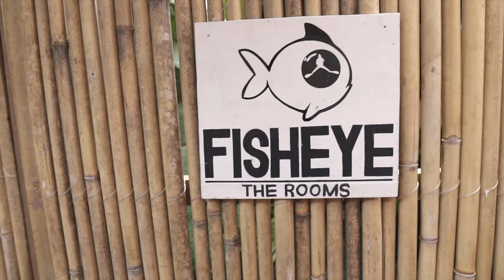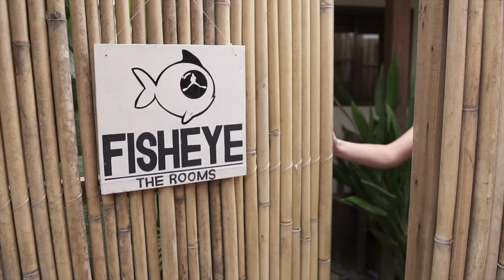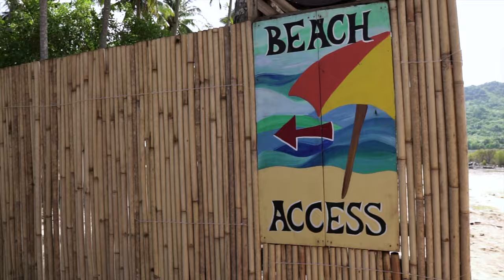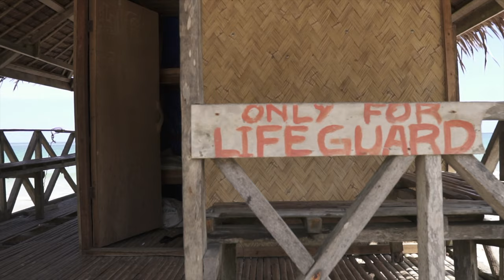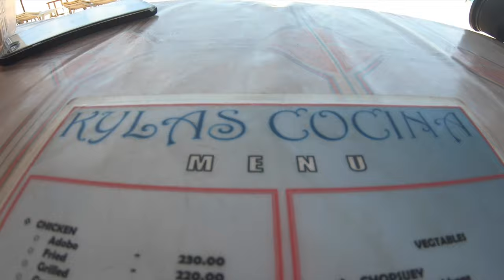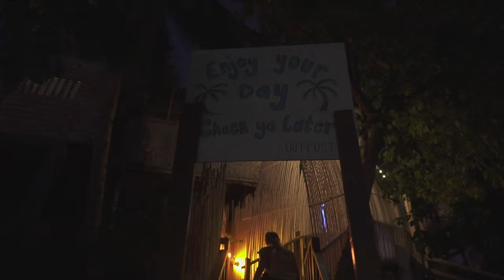EL NIDO, PALAWAN 🇵🇭 | BEST BEACHES in the world?! | Philippines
Welcome back to another video in our Filipino travel series!

Today we are out exploring the beautiful El Nido in the Philippines. El Nido is known for its beautiful white sand beaches,  coral reefs, and limestone cliffs. We rented a scooter and headed to one of the most beautiful stretches of sand on the island, Nacpan beach. The 17 km ride north from El Nido town was bumpy, but the closer we got to Nacpan Beach, the more beautiful the landscape became. Nacpan beach is about 4 km long and has creamy white, super soft sand. We walked to the southern end of the beach, past the tiny fishing village and you’ll reach the point where Nacpan Beach merges with the smaller Calitang Beach.  After hanging out at the beach for a while, we headed back into El Nido and found the only microbrewery in town. We enjoyed some refreshing beverages and ended the day watching a sunset.

Episode 030 | El Nido, Palawan, Philippines | Filmed May 2019